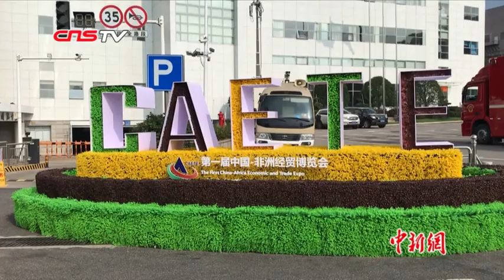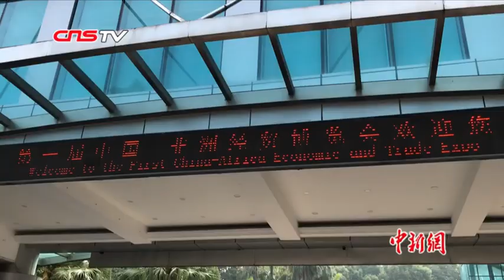首届中非经贸博览会开幕 探讨中非合作新路径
6月27日，第一届中国-非洲经贸博览会在长沙开幕。本届博览会以“合作共赢，务实推进中非经贸关系”为主题，将举办14场活动和一场展览展示，探讨中非经贸合作的新路径、新措施。共有53个非洲国家率团参加,多个国际组织以及众多金融机构、企业代表参会。(徐志雄)